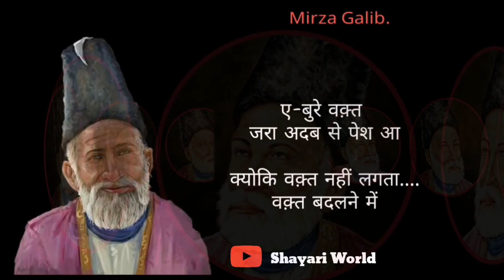Best Shayari in Hindi 2020 | Mirza Ghalib Shayari in Hindi | two line shayari, Hindi shayari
In this video best shayari in Hindi language, best Mirza Ghalib shayari in Hindi,best shayari in Hindi 2020, sayari in hindi,hindi best shayari, Ghalib poetry, Mirza Ghalib shayari in life, motivational shayari, motivation, ghalib 2 line shayari, shayari on zindagi,
Mirza Ghalib ki shayari in Hindi | mirza ghalib shayari | best shayari in hindi 2020 | ghalib shayari

People also Google and YouTube search:-

Mirza Ghalib ki shayari in Hindi | mirza ghalib shayari | ghalib shayari |best ghalib ki shayari 2020
mirza ghalib
mirza ghalib ghazals jagjit singh
mirza ghalib movie
mirza ghalib ghazals
mirza ghalib biography
mirza ghalib shayari in hindi 2 lines on life
mirza ghalib ki shayari in hindi
shayari of ghalib on ishq
mirza ghalib sad shayari
ghalib shayari in urdu
Most popular Mirza Ghalib shayari in Hindi
Best shayari in Hindi 2019
Best shayari ine Hindi 2020
new shayari in Hindi
Popular shayari in Hindi,
New WhatsApp status shayari,
WhatsApp status,
Tik tok shayari in hindi
Tiktok shayari, Mirza Ghalib best poetry in Hindi
Guljar best shayari, two line shayari, shayari on jindagi, shayari on life, motivational shayari, motivational speech, sacchi baten, acchi baten, motivational status,
In this video best Mirza Ghalib two line shayari in Hindi language,

Best Shayari in Hindi 2020 -  Mirza Ghalib Best shayari in Hindi, | Hindi best shayari, two line shayari,